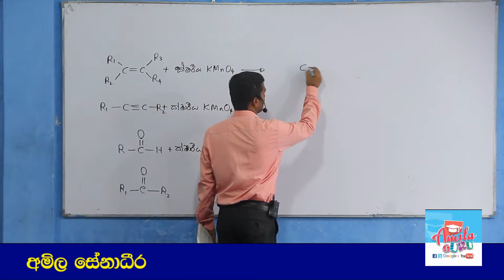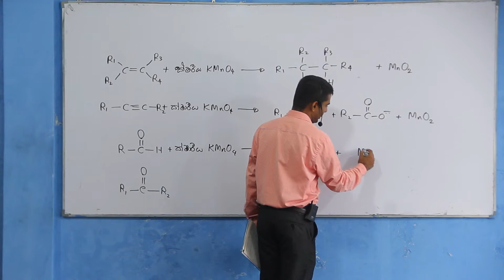Chemistry Past Papers: A-Level 2011 MCQ 23 (Sinhala)